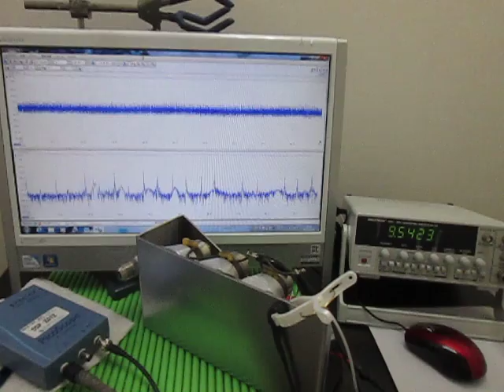表面弾性波の観察 Observation of the surface acoustic wave